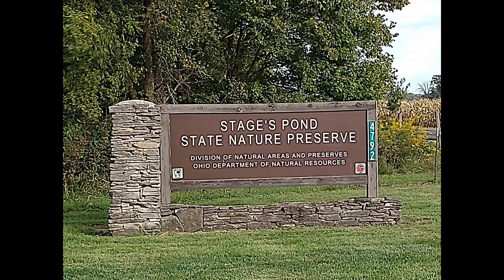Stage's Pond State Nature Preserve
Stage's Pond State Nature Preserve on Hagerty Road near Circleville, Ohio